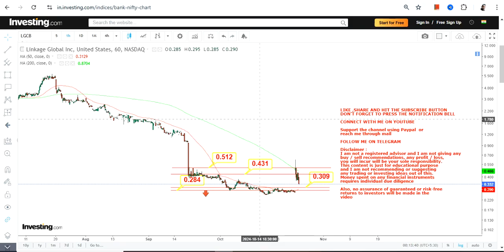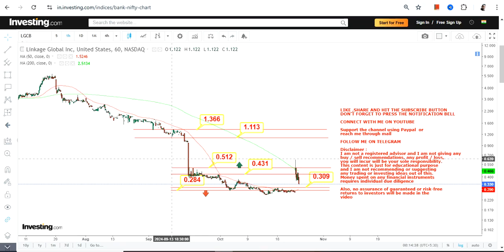VOLATILE TREND | $LGCB STOCK ANALYSIS | LINKAGE GLOBAL INC STOCK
In this video, we will take a closer look at LGCB STOCK ANALYSIS which is in a VOLATILE TREND for the next couple of days

BEST BOOKS LINKS TO BECOME PRO INVESTOR/TRADER :
FOR EQUITIES: